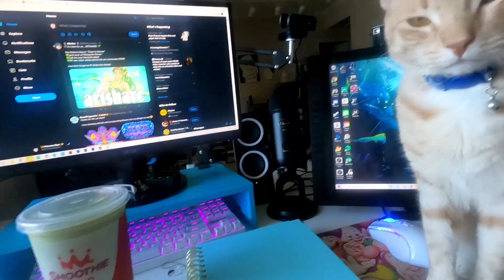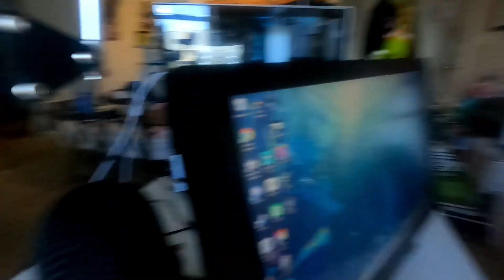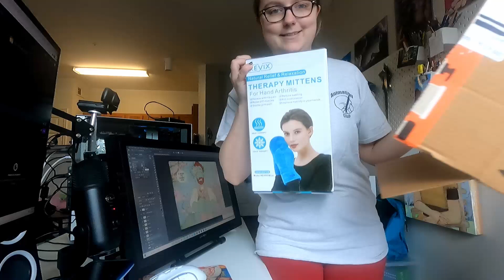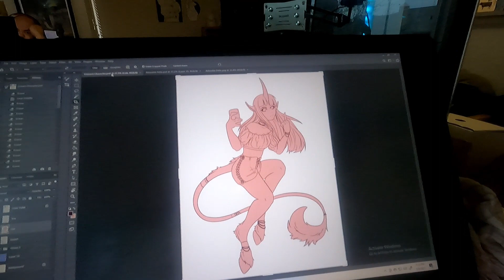Therapy Mittens?! | Vlog 95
• FIND ME ON THE THINGS